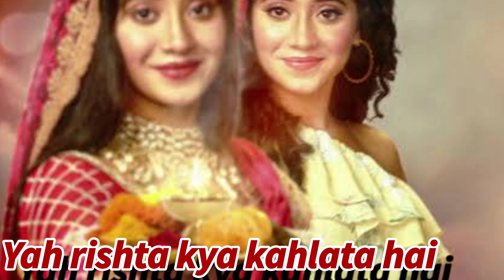शक्ति अस्तित्व के एहसास से मशहूर हुए सिंबा नागपाल पसंद करते हैं इन चार अभिनेत्रियों को top 4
Friends, if you are watching TV's most entertaining show Shakti Astitva Ke Ehsaas Ki, then you must be well aware of actor Simba Nagpal..., yes this is the same actor who is seen playing the character of Virat Singh in this show.  .., who is the character of Heer's husband and he has played this character with such enthusiasm that today the public likes him very much.

 But friends, where they have impressed the public with their acting.., then four actresses of the TV industry made them crazy with their different looks…, so actor Simba Nagpal gave a lot to those four actresses of TV.  like more.

 So who are those 4 actresses, in this video we are going to tell you.., so without delay, let's take a look at those 4 actresses.

 No. 1 Tanya Sharma

 Yes, the first name in this list is that of actress Tanya Sharma, who is playing the role of Reema Malhotra in *Sasural Simar Ka 2*.  In a recent interview, it was told that Tanya Sharma is a very gorgeous and beautiful TV actress, who when she acts on TV, her acting looks absolutely real, so she not only likes her but also works with her.  want.

 No. 2 Reem Sheikh

Actress Reem Sheikh, who is playing the character of Kalyani Malhar in the serial Tujhse Hai Raabta, comes second among the actresses who like actor Simba Nagpal. , with whose beauty she is crazy about her mind blowing acting.., Yes, actor Simba Nagpal is very much impressed to see the spirit of Reem Sheikh ..., who has acted at the age of 18 with a man twice her age.. Forced to like

 * Yeh Rishta Kya Kehlata Hai * The name of actress Shivangi Joshi, who is playing the role of Naira in the serial, is included in this list at number three ..., whom Simba Nagpal likes very much, yes tell Simba Nagpal to Shivangi Joshi.  Not from today but ever since..., they have seen Shivangi Joshi in *Yeh Rishta Kya Kehlata Hai*, their beauty in that show;  And started liking them.

 No. 4 Jigyasa Singh

 In the last episode of this list, a name of Jigyasa Singh also comes, whom Simba Nagpal has started liking very much.., Yes, ever since he started working with him in the serial *Shakti Astitva Ke Ehsaas Ki*.  They came to know that Jigyasa Singh is very good at heart.., and she mingles with everyone, her goodness of heart forced her to like her.., and that is why she became her very good friend.  have been

 So friends, which of these actresses do you like the best pairing with Simba Nagpal?  You must tell us your opinion by commenting in the comment box and also..., do not forget to subscribe to our channel to know such spicy news related to the TV world.